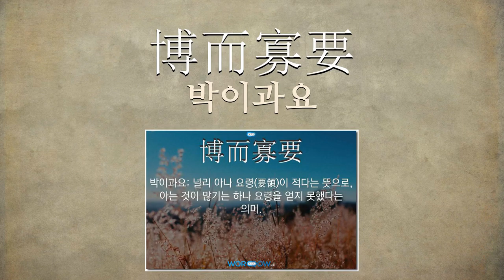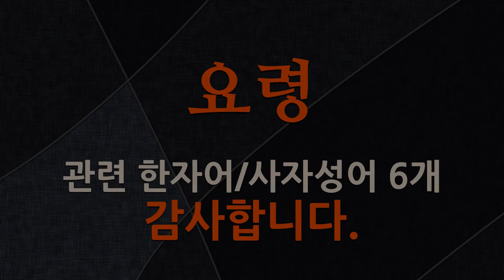요령에 관한 한자어/사자성어 6개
요령에 관한 한자어 및 사자성어를 자세하게 풀이해 드립니다.

[요령에 관한 한자/한자어/사자성어 목록: 6개]
1) 夢中說夢(몽중설몽): 꿈속에서 꿈 이야기를 한다는 뜻으로, 무엇을 말하는지 종잡을 수 없음을 이르는 말.
2) 要領不得(요령부득): 말이나 글 따위의 핵심이 되는 뜻이나 의도를 알 수가 없음.
3) 不得要領(부득요령): 말이나 글 따위의 핵심이 되는 뜻이나 의도를 알 수가 없음.
4) 要言不煩(요언불번): 요령 있는 말은 번거롭지 않다는 뜻으로, 요점을 파악하여 하는 말은 번거롭게 수다를 떨지 않아도 그 취지를 이해할 수 있다는 의미.
5) 博而寡要(박이과요): 널리 아나 요령(要領)이 적다는 뜻으로, 아는 것이 많기는 하나 요령을 얻지 못했다는 의미.
6) 痴人說夢(치인설몽): 어리석은 사람이 꿈 이야기를 한다는 뜻으로, 어리석은 사람이 허망한 말을 늘어놓는다는 뜻이나, 설명이 요령부득(要領不得)이라는 의미로 사용됨.